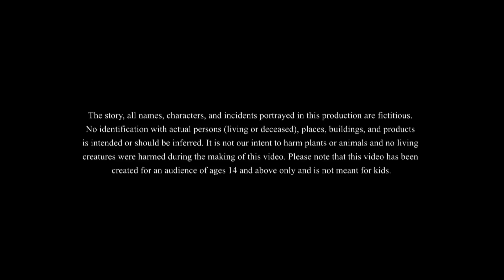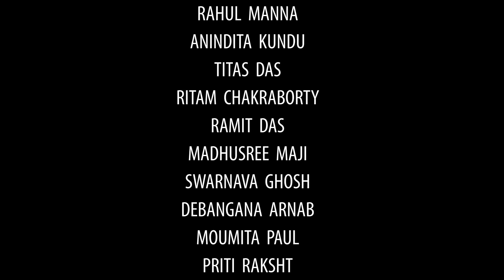मुन्ना लल्ला || LULLU KI KAHANI || HINDI KAHANIYA || SSOFTOONS HINDI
Lullu Bhoot Ki Kahaniya is a popular series of animated cartoons created by Ssoftoons, a renowned animation studio in India. This series is known for its engaging and entertaining stories that revolve around a friendly ghost named Lullu, who desires nothing more than to help people and contribute to the betterment of society. The Lullu Bhoot Ki Kahaniya full episode collection on the Lullu Bhoot Ki Kahaniyachannel features a range of Bangla golpo, including comedic and magical stories, that are sure to captivate viewers of all ages. With the release of the new Ssoftoons video 2023, fans can expect a new Lullu Bhoot cartoon with a brand new story filled with fantasy and moral lessons. Ssoftoons' commitment to creating engaging content extends beyond mere entertainment, as their stories often touch on important social issues like old age homes, ensuring that they not only entertain but educate as well.

LulluBhootkiKahani LulluBhoot ssoftoonshindi2023 StoriesinHindi Kahani Hindistory HindiKahani Cartoonstory BestHindiKahaniyan horrorhindistories horrorhindikahaniya horrorcartoonstories This channel is Managed by Genesis CSP.